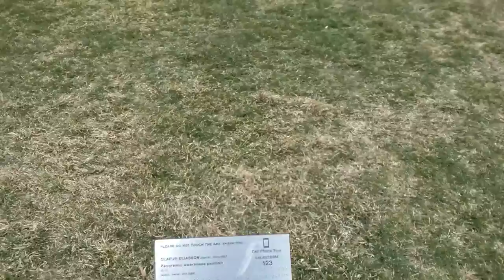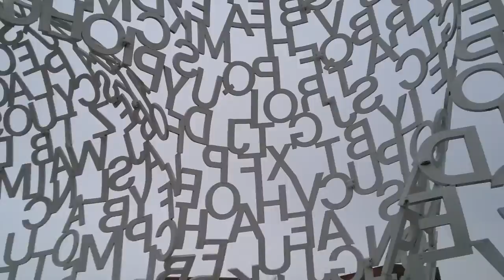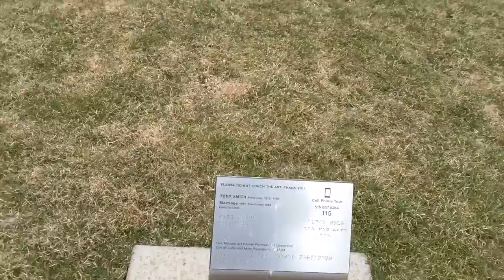Pappajohn Sculpture Park in Iowa